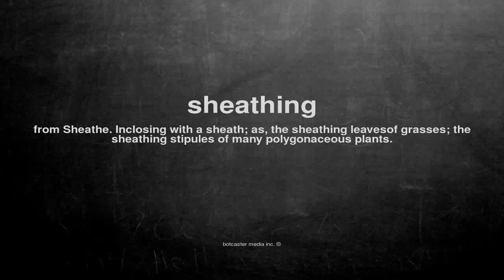What does sheathing mean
What does sheathing mean in English?